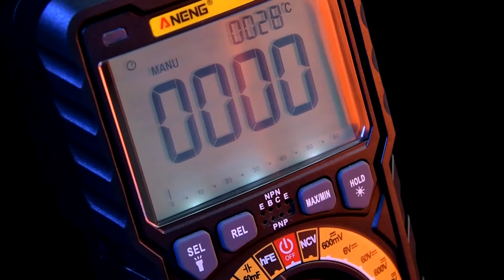ANENG SZ19 Profissional Digital Multimeter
ANENG#SZ19 Multimeter#Multimetro#Tester#DIY TOOLS#Multímetro
Related websites:

ANENG SZ19 6000 Counts True RMS Digital Multimeter
Smart Auto Range 1000V 20A Tester Meter Ohm Hz Capacitance REL Strip lighting AC DC DMM Multitester

Description:
1. Easy to use. This product is a battery-driven automatic range digital multimeter with true RMS.
2. Digital display. Instrument for 6000 words display, LCD display, backlight display, clear reading.
3. Strip lighting. The strip lights on both sides of the screen will change synchronously with the intensity of the electric field.
4. Multimeter. Voltage, current, resistance, on-off, diode, frequency, non-contact voltage detection can be used.
5. Automatic shutdown. The multimeter will shut down automatically after 15 minutes.